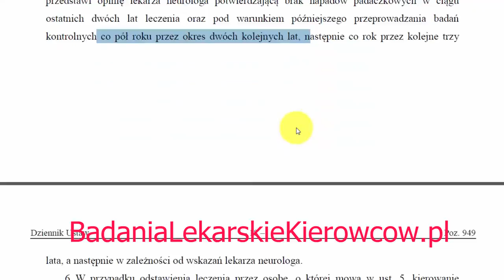Czy zmienić neurologa do przedłużenia prawa jazdy przy Padaczce?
Czy warto zmienić lekarza neurologa, jeżeli ten do którego poszedłeś nie za bardzo po twojej myśli
 stosuje się do zasad badań kierowców, określonych w
SZCZEGÓŁOWYCH WARUNKACH BADANIA LEKARSKIEGO W ZAKRESIE UKŁADU NERWOWEGO,
W TYM PADACZKI

Cześć nazywam się Darek Kraśnicki, jestem lekarzem medycyny
transportu z Wrocławia i zacznę od zapytania mojego widza.

Witam.
Stwierdzono u mnie Padaczkę Samoistną.
Podczas zdawania prawa jazdy lekarz medycyny pracy powiedział,
 że powinienem iść do mojego neurologa i wybrać opinie.
Neurolog wysłał mnie na EEG głowy i wtedy wyniki były dobre.
Lekarz wystawił mi pozytywną opinię i dostałem prawo jazdy na 4 lata.
Jednak niedawno mi się skończyło i chciałem je odnowić.

Poszedłem na badania EEG, ponieważ skończyło mi się prawo jazdy. Chcąc
je odnowić poszedłem do mojego neurologa, jednak ten po zobaczeniu ich
stwierdził, że nie mogę prowadzić auta. Chciałbym zapytać, czy Faktycznie
jest tak źle. Mam 23 lata i od 11 roku życia nie miałem napadów, a
leczenie skończyłem w wieku 14 lat. Oto zapis EEG:

Skrócę go trochę i wniosek końcowy z orzeczenia jest, że

"Badanie wykonano w czuwaniu. Zapis prawidłowo żróżnicowany przestrzennie.
Czynność podstawowa składa się z czynności alfa ok. 10 Hz o amplitudzie
do 40 uVw okolicach ciemieniowo-potylicznych oraz z czynności szybkiej
obecnej w odprowadzeniach przednich. Na tym tle w lewej okolicy skroniowej w
odprowadzeniach głębokich pojawiają się pojedyncze, średnio i
niskonapięciowe fale ostre. Fs i Hw bez wpływu na zapis. RZ symetryczna.

Zapis wykazuje dyskretne zmiany w lewej okolicy skroniowej"

Wcześniejsze badania były w porządku i nie wiem, czy nie iść do innego
lekarza w celu powtórzenia konsultacji.

Nie dałem za wygraną i byłem dzisiaj u innego Neurologa w moim mieście.
Oglądnął wyniki badań i zdziwił się dlaczego lekarz mi je zlecił,
 ponieważ powinien się sugerować moim czasem bez napadów.
Przeprowadził proste badania i wystawił mi pozytywną opinie.

Dziękuje Panu za informacje i mam nadzieje,
 że Pana filmy na YT będą nadal pomocne dla takich jak ja.
Jak widać znajomość zasad badań bardzo się przydała,
aczkolwiek obecny przepis daje duże pole manewru dla neurologa.
Kluczowym jest pewien zapis

U osoby, u której rozpoznano padaczkę i przyjmującej
 leki przeciwpadaczkowe,
ubiegającej się o wydanie lub posiadającej prawo jazdy
 kategorii  A,  B, B+E lub T

MOŻNA /co nie oznacza musi się/
 orzec brak przeciwwskazań zdrowotnych do kierowania pojazdami,
 jeżeli osoba ta

przedstawi opinię lekarza neurologa
 potwierdzającą brak napadów padaczkowych w ciągu
ostatnich dwóch lat leczenia oraz pod warunkiem późniejszego
 przeprowadzania badań
kontrolnych co pół roku przez okres dwóch kolejnych lat,
 następnie co rok przez kolejne trzy lata,
 a następnie w zależności od wskazań lekarza neurologa.

Czyli jak neurolog nie dał pozytywnej opinii
pomimo całej dekady bez napadów, to w świetle przepisów
mógł tak zrobić.
Móc nie oznacza musieć!!

Tak więc ta historia skończyła się szczęśliwie,
ale mogło być zupełnie odwrotnie.

Jak Ty masz coś ciekawego w temacie Padaczka a prawo jazdy
to koniecznie napisz to w komentarzach do tego wideo.

Jak filmik Ci coś pomógł, to daj like'a, daj kciuka.

Jak chcesz więcej takich materiałow, a nie jesteś
Lekarz Medycyny Pracy. Co najmniej raz na tydzień daję
jakiś nowy interesujący materiał.

Mówił Darek Kraśnicki z Wrocławia
i do zobaczenia w moim kolejnym wideo.